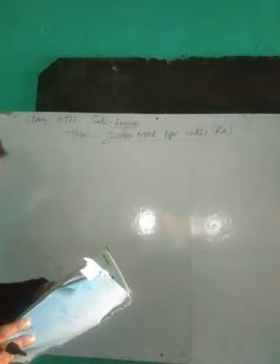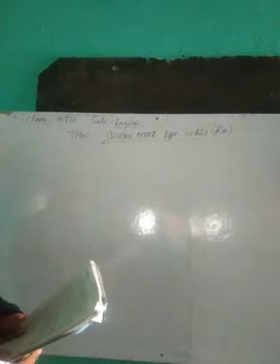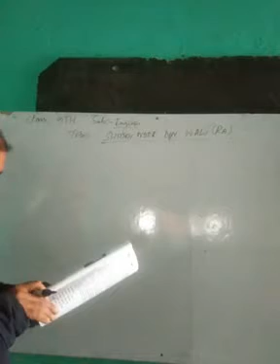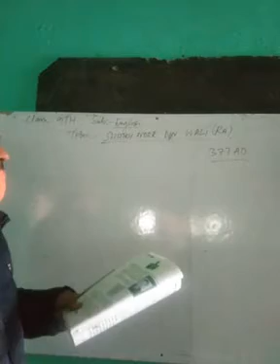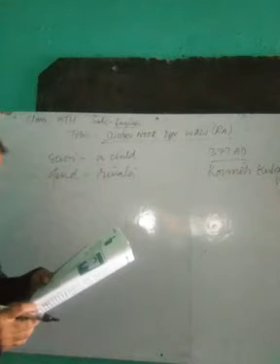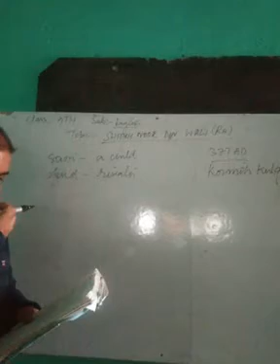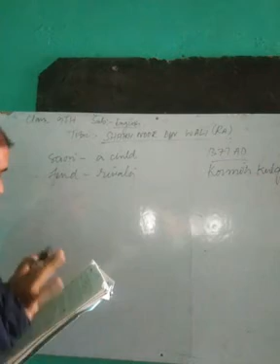9TH ENGLISH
SHAIKH NOOR DIN WALI RA(READING)